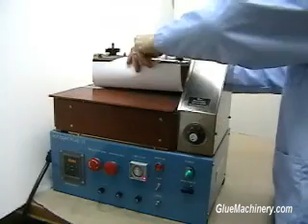Hot Melt Roll Coater - Hot Coat Plus 11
Industrial hot melt, cold glue and adhesive guns - machines and complete systems available